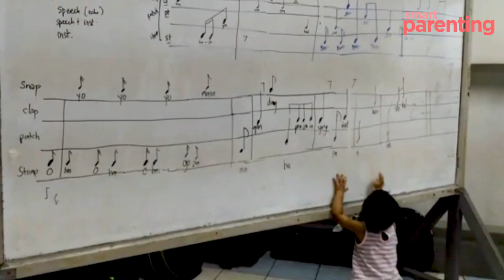A Guide to Your Baby's Milestones: 9-18 Months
Your babies are undergoing exciting changes as they grow. Learn the developmental milestones that most babies reach by 18 months in this video.